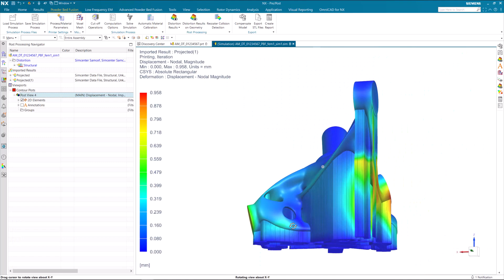NX2306 - Voxel Simulation onto Real Geometry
In Simcenter 3D PBF, the distortion that occurs during the 3D printing is calculated on a voxel mesh. The results from the voxel simulation are now interpolated and projected onto the real geometry of the part. The projected results are then used to compensate for the geometry